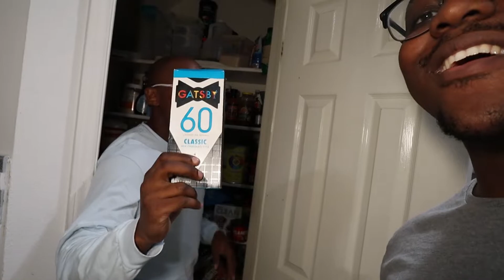Sick for New Years ?? | Vlog #3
Loren got sick before New Years! Is New Years canceled this year?!

Add us on SnapChat: marloandloren